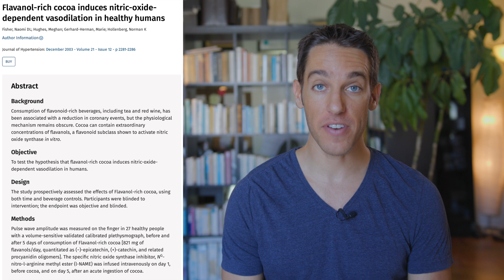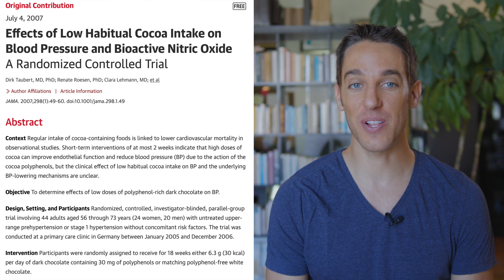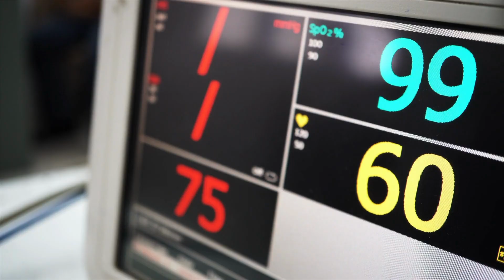How Cacao & Chocolate Increase Nitric Oxide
Nitric oxide has a variety of benefits that include improving overall cardiovascular health, reducing the risk of heart attacks and strokes, and helping to maintain healthy blood pressure levels. Additionally, nitric oxide can improve the function of the immune system, promote better sleep, and even enhance sexual function. By increasing nitric oxide levels, you can enjoy a range of health benefits that will help you feel your best. But how does cacao affect nitric oxide?